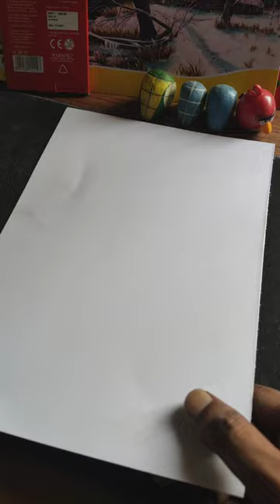drawing Indian cricket team